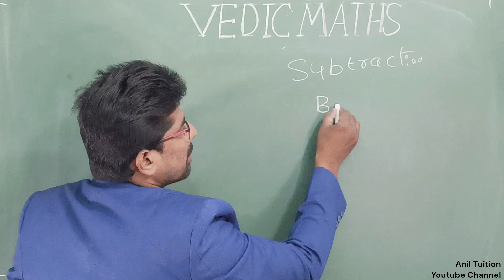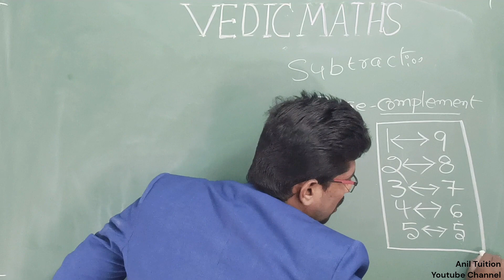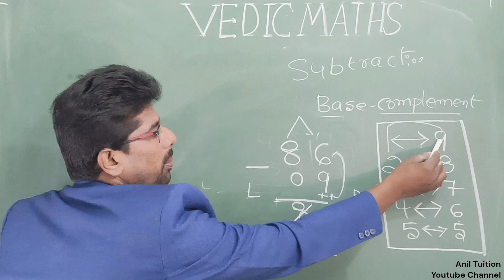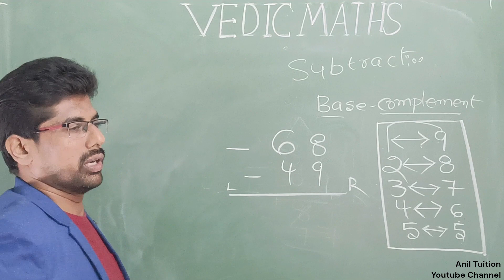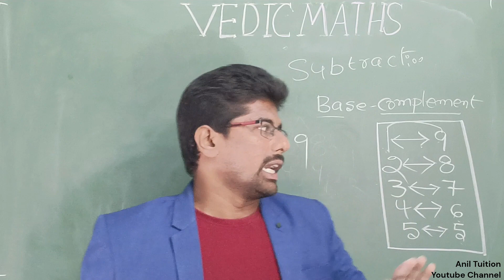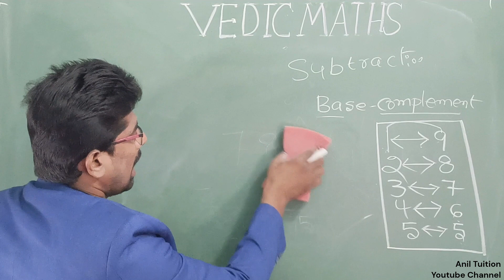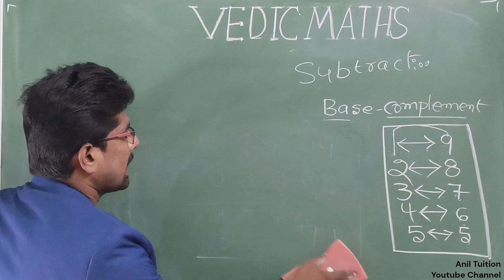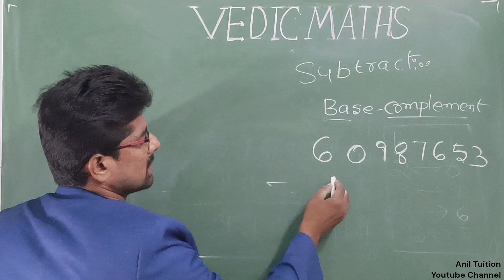Vedic math's||class 2||Subtraction's Topic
Hi Friend's , In this video I explained about Vedic Math's concepts for faster calculation in problem solving , by practicing this method we can do large number of calculation's much more faster than normal method.

vedic mathematics vedicmathsbest trick vedic easymaths speed maths#mental calculations#best subtraction#method#children addition technique easy speed maths#without fingers maths science anil tuition#10 th maths#easy ga telugu#memory tips#Students#tips#without calculator#easy#vedic#addition easy#subtraction easy easy easy#vedic maths#mathematics#maths easy#speed#first class maths#second classmaths#maths made easy#witthout pen and paper#small tricks#easy#VEDIC MATHS@SPEED#PLUS#ADDITION#subtraction mathstricks SSC MATHS#EASY#ANIL TUITION#AADITION#SUBTRACTION#EASY GA TELUGU VEDIC MATHS#TELUGU#EASY GA